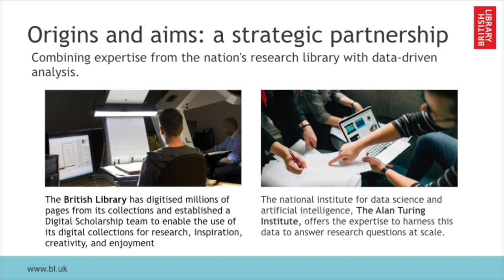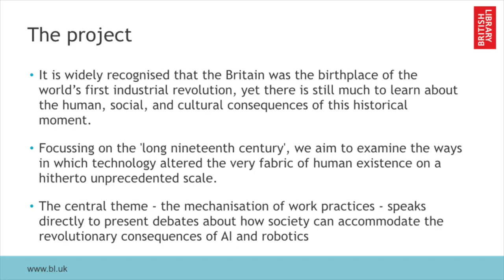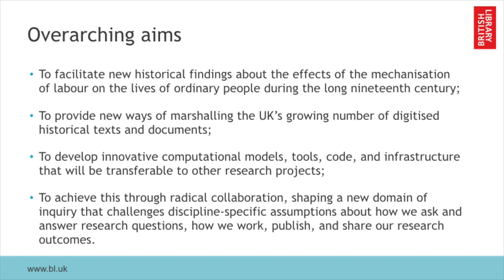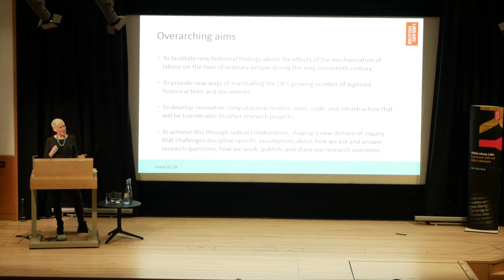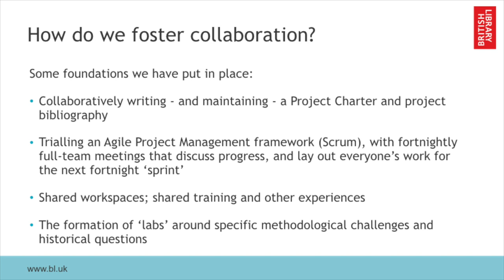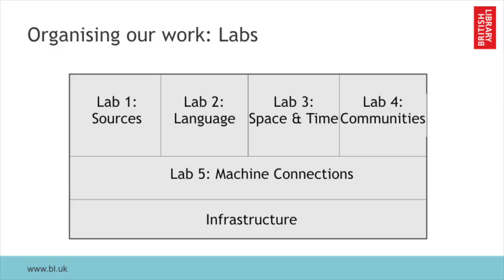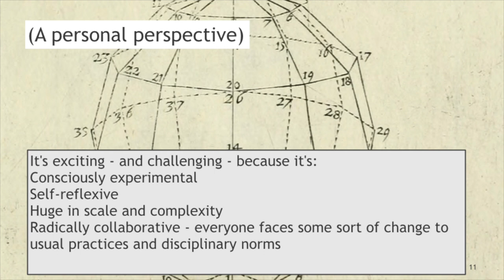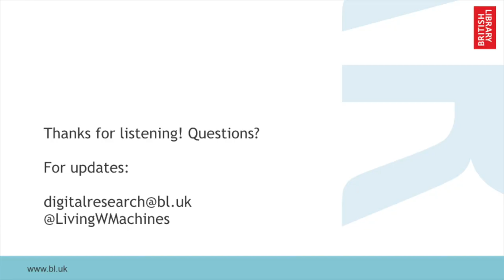12. Living with Machines by Mia Ridge, Digital Curator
Mia is Digital Curator for Western Heritage Collections here at the British Library. Here she talks about 'Living with Machines', a major data science / digital humanities project the British Library is about to embark upon in collaboration with the Alan Turing Institute for Data Science and Artificial Intelligence.